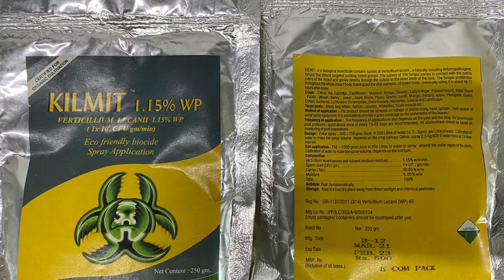Mealy bug Biopesticide verticillium lecanni Kilmit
Spray Kilmit 4-5 gm per lit water on mealy bugs on plants . Bugs will mummify and die in 3-7 days . Spray in evening hours . Crop like papaya , orange , lemon , custard apple pepper all have mealy bugs and need Kilmit spray in interval of 15 days 3 times
Temperature range 20-45 degrees